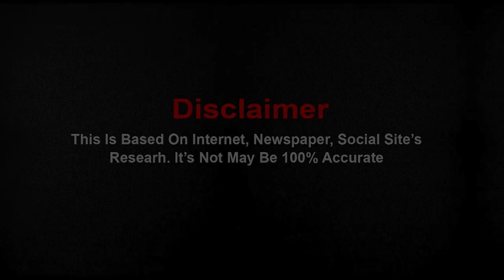The Untold Story Of Kuldeep Sen | Biography by Shape India Live | RR | IPL2022 | Life Story | Fact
For the past few days, Indian cricketer Kuldeep Sen has been a Bowling sansation for  Rajasthan Royals in IPL 2022. Everyone likes his bowling skills. Everyone just knows that he became a future star but very few people know the struggle and real truth behind that and that is the purpose of this video. I am sure you all will love Kuldeep Sen story and it will inspire you. has been a bowling for Rajasthan Royals in IPL 2022.